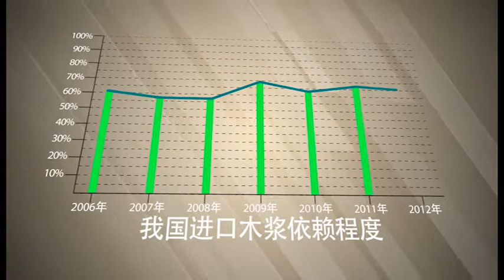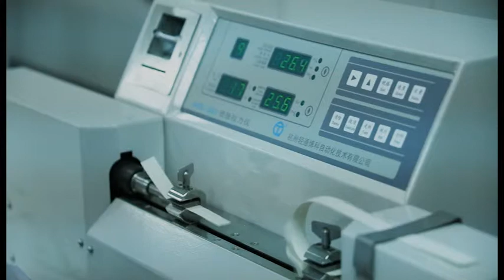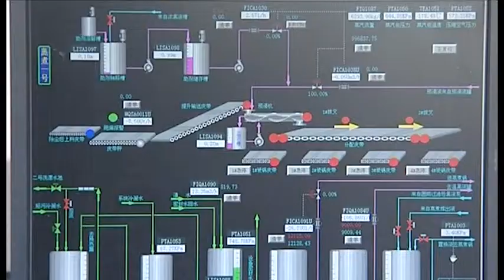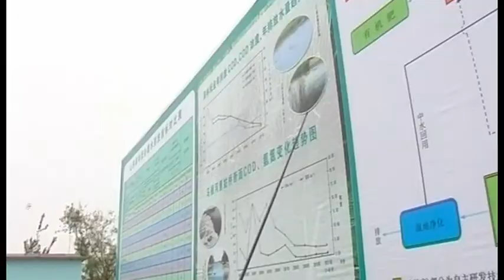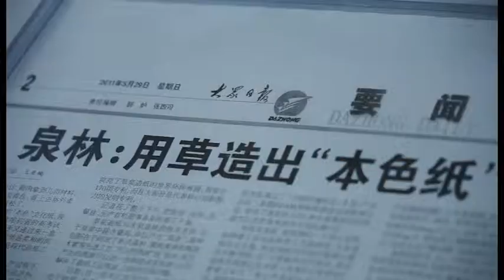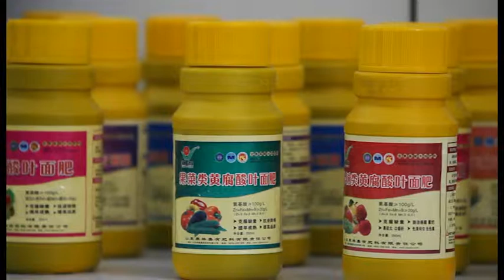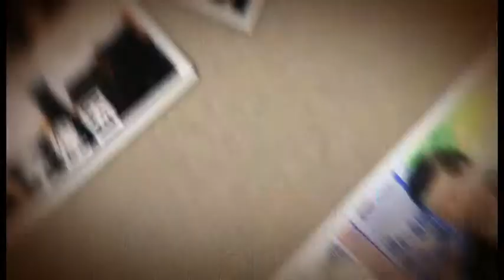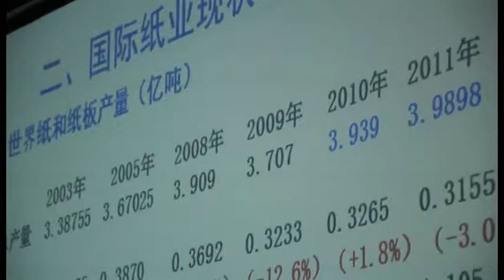Tranlin Paper (Unbleached wheat straw pulp)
100% no wood fiber, Unbleached wheat straw pulp, without chlorine and dioxin, FDA food grade. Including toilet paper, tissue paper, napkin and hand towel, kitchen towel.